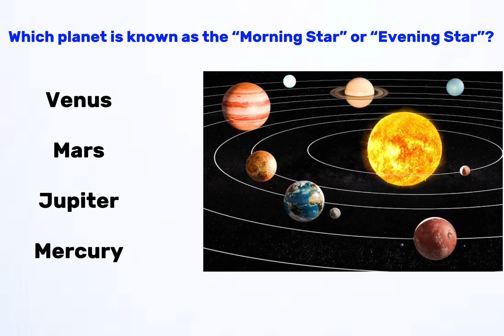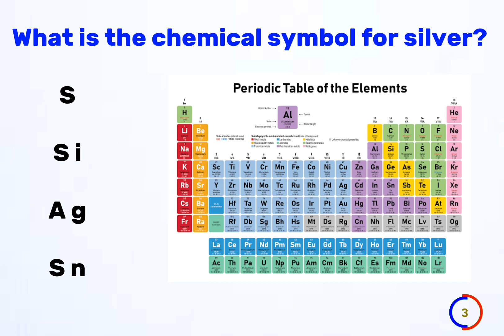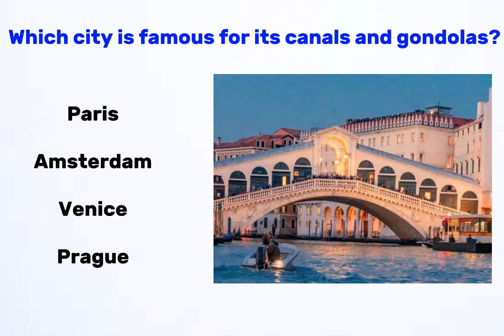Brain Teasers Unleashed: Test Your General Knowledge in Our Ultimate Quiz!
Welcome to our mind-boggling General Knowledge Quiz! 🧠🌟 Dive into a captivating world of trivia as we challenge your intellect with a diverse range of questions covering history, science, pop culture, geography, and more! 🌍🎉 Whether you’re a seasoned quizzer or a curious learner, this exciting quiz is perfect for everyone. Join us on this thrilling journey of discovery, and let’s see how much you truly know about the world around us! Let the quizzing begin! 🚀💡